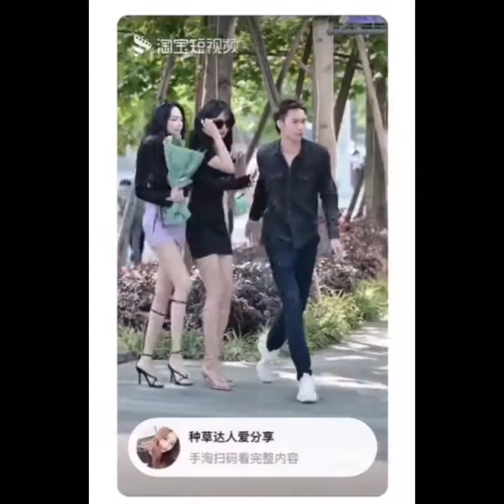หนุ่มตี๋สาวหมวยจีน